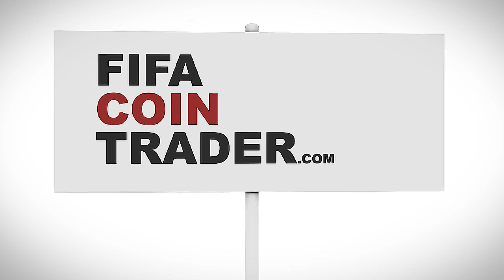Gundogan, Di Maria, BA - Potential Transfers?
First thing i would like to say is sorry for anyone who has brought from this coins service as i've heard they are scammers which i never knew about but i will be getting rid of them as i don't like scammers, i generally thought they were legit :/

But again another thanks to Alp for the shout out and we have smashed 1k subs now :D

. and finally getting onto the video, hope all of you enjoy the transfers and continue to like this series :)

make sure you check them out